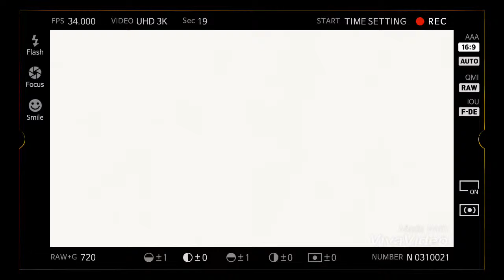Ola Di Ola Da || RZ ZUMBA